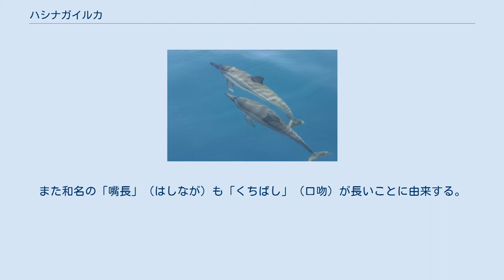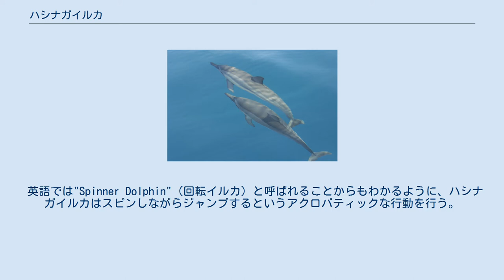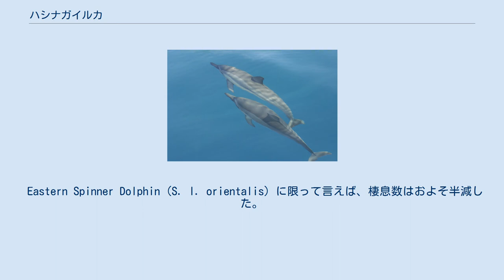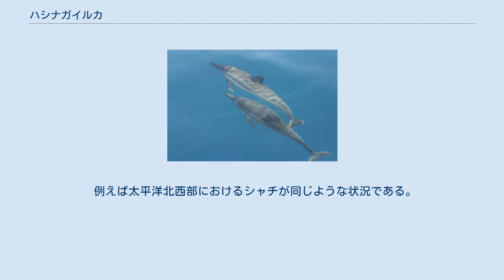ハシナガイルカ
ハシナガイルカ（嘴長海豚、Stenella longirostris）はクジラ目 ハクジラ亜目 マイルカ科 スジイルカ属に属する小型のイルカである。
世界中の熱帯の海域に棲息する。
 種小名longirostrisは、「長い口吻」を意味するラテン語に由来する。
また和名の「嘴長」（はしなが）も「くちばし」（口吻）が長いことに由来する。
英名の"Spinner Dolphin"（回転イルカ）は、ハシナガイルカがジャンプする際、しばしばスピン（背骨を軸とする方向の回転）しながらジャンプすることに由来する。
 ハシナガイルカは、英語では、特に古い文献では、"Long-snouted Spinner Dolphin"（口吻の長い回転イルカ）と呼ばれることがある。
これは"Short-snouted Spinner Dolphin"（口吻の短い回転イルカ）とも呼ばれるクライメンイルカと区別するために使われる名前である。
ハシナガイルカは1828年、John Gray によって新種として記載された。
 現時点で一般に亜種として認められているのは、次の4亜種である。
 しかし、ハシナガイルカの多様性は、これらの亜種だけでは説明できないほど大きい。
例えば、東太平洋では腹部が白いという特徴をもつ、交雑による種類が知られている。
他の海域でも、程度の違いはあるが、個体間の差異がある。
 ハシナガイルカの体色はほぼ濃い灰色であるが、喉、背、尾びれのあたりなどは、より濃い灰色である。
腹部はクリームがかった白であることが一般的であるが、個体による差がかなり大きい。
 成体の体長は130cmから235cm程度、体重は25kgから90kg程度である。
口吻は細長く、先端は黒っぽい。
鰭（ひれ）も同程度のサイズの他のイルカと比較すると長い。
背びれは垂直に立っており、東太平洋に棲息する年配の個体では、前方に傾いていることもある。
雄は、尾の下面にある瘤状の隆起で識別することができる。
 しかし、ハシナガイルカは全クジラ目の中でももっとも多様であると言ってもよく、以上の説明も十分ではない。
 妊娠期間は10か月である。
メスは4年から7年で、オスは7年から10年で、それぞれ性成熟する。
寿命は不明である。
 ハシナガイルカは数頭の群をなすこともあるし、数千頭もの巨大な群 (school) で行動することもある。
 英語では"Spinner Dolphin"（回転イルカ）と呼ばれることからもわかるように、ハシナガイルカはスピンしながらジャンプするというアクロバティックな行動を行う。
 なぜジャンプの際にスピンするのかはわかっていない。
 仮説であるが、スピンしながらジャンプすることで海中に大きな泡を作り、それが巨大な群の中での反響定位の目標物となる、という説がある。
 あるいは単なる遊びであるという可能性も高い。
 短時間で続けざまに、少なくとも14回ものスピンジャンプを行う様子も複数回観測されている。
 船の船首波を跳ぶこともよくある。
 大西洋では、同じようにスピンするクライメンイルカと見間違えやすいが、クライメンイルカはハシナガイルカほどにはスピンジャンプを行わない。
 またマダライルカとも特徴が似通っている。
 ハシナガイルカは世界中の熱帯の遠洋に棲息する。
 多くは南北回帰線の間に棲息する。
 広播性を有するとされるが、粗い言い方をすれば、亜種ごとに各地域に分かれて棲息しているようである。
 全棲息数は不明である。
 東太平洋においては、魚網による混獲が原因で激減したとされる（本記事の「人間との関わり」参照）が、まだ一般的によく見られる種である。
 ハシナガイルカはハワイにおいて、野生下および飼育下で研究されている。
 1950年代から行われたまき網を用いたマグロ漁による混獲が原因で、最大200万頭のハシナガイルカ（多くは東太平洋に棲息する腹部が白い種類）が犠牲になっている。
 Eastern Spinner Dolphin (S. l. orientalis) に限って言えば、棲息数はおよそ半減した。
 まき網とイルカに関しては、マダライルカの記事も参照されたい。
 ハワイでは、ハシナガイルカはドルフィンウォッチングやドルフィンスイミングの対象となっており、イルカの休息地となっている近海の海域へは、日に何度も船が行き来している。
 厳しい規制がないままでこの状況が続くならば、イルカファンのイルカに会いたいという熱意と、イルカの生息域近くの海域を開拓して「ごく近くで触れ合えま...